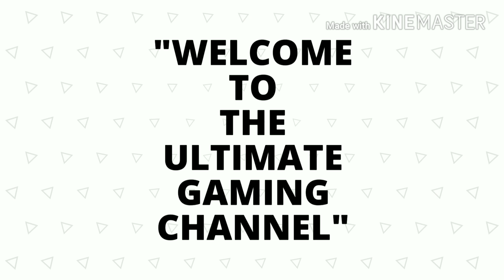IS VERR POWER IS OVERPOWER?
Hello guys back with new gameplay of verr power one of the best op gun in modern combat 5 blackout